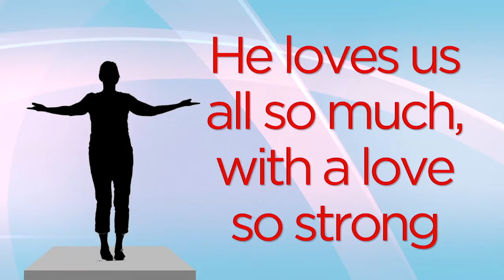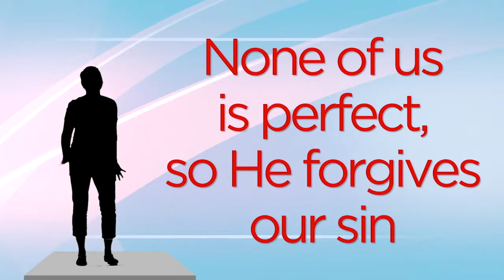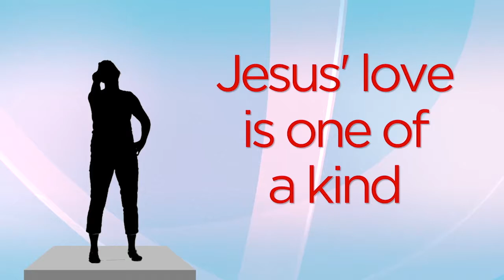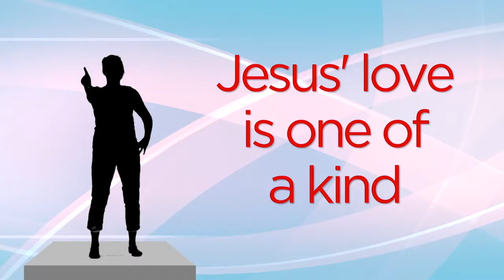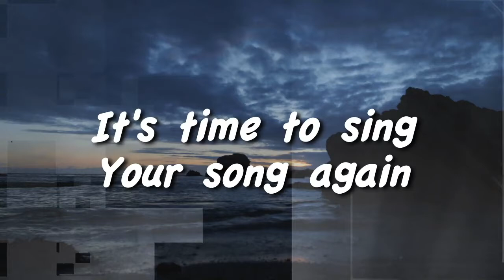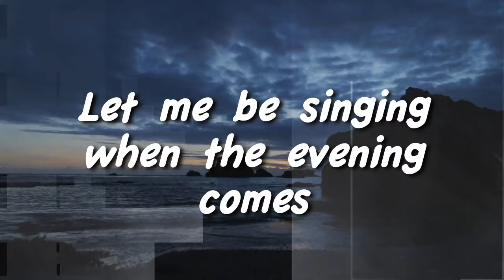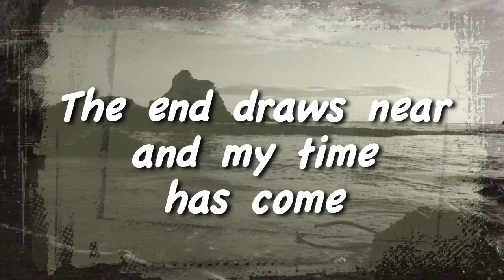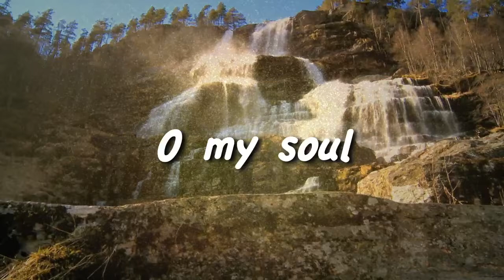When God Says No Kids Ch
KiDS WDBC, Sunday 20th September 2020

Our Kids lessons follow the pattern and teachings of our Church services.  That way the whole family can share together. You can find these services, and an additional KiDS/NextGen spot along with worship on the main YouTube channel:

For year 6-12, head on over to the youth channel for worship and teaching, and occasional friday night lives:

Music sourced from Worship House Kids